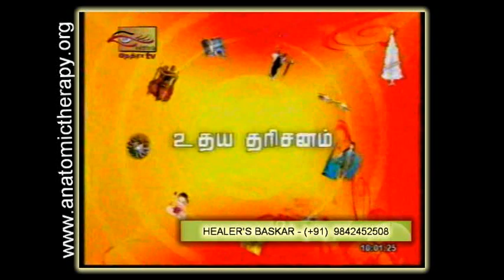58. Anatomic Therapy 2013 - DVD-08 - Nethra TV - Healer Baskar (Srilanka)